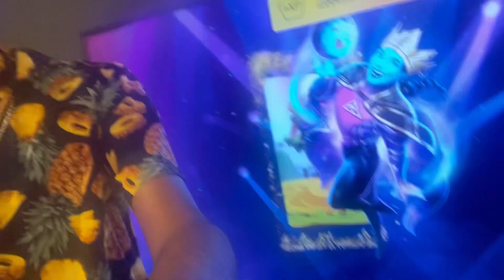Just Dance 2024 Edition - Seven/Jung Kook & Latto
Night after night, I’ll be lovin' you right!

"Seven" is a song by South Korean singer Jungkook of BTS featuring American rapper Latto, released as a single on July 14, 2023, through Big Hit Music. It was produced by Andrew Watt and Cirkut who co-wrote it with Jon Bellion, Latto, and Theron Makiel Thomas. The song is a romantic UK garage pop track about wanting to spend all of one's time with one's lover. An explicit version was also released, and later included on Jungkook's debut studio album Golden